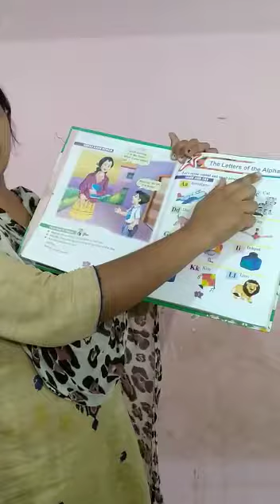Class LKG A to F